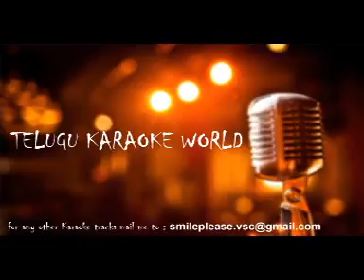Relaare Relaare Relaare Relaare Karaoke || Varudu || Telugu Karaoke World